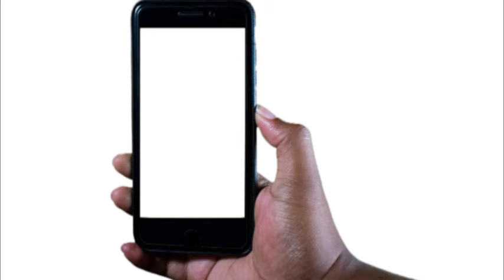Les Grandes Contradictions du 01 mars 2024